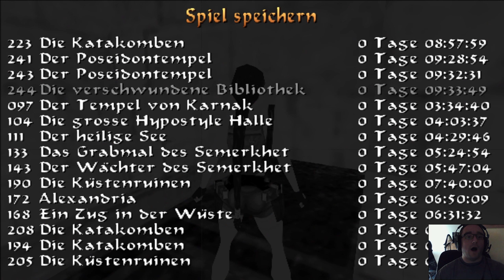Tomb Raider IV: TLR - Végigjátszás 60FPS! #012 - Poszeidón temploma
Tomb Raider IV: The Last Revelation című játék végigjátszása hivatalos német szinkronnal és magyar kommentárral.

A játék a világon először valódi, interpolált 60 FPS-en tekinthető meg.
60 fps-hez használt szoftver: Flowframes (1.40)
AI modell: RIFE 4.6
Játék verziója: GOG

Eng:

Walkthrough of the game Tomb Raider IV: The Last Revelation with official german voiceover and hungarian commentary.
Video is interpolated to 60 fps,  so this is the world's first 60 fps walkthrough to this game.
Software used for interpolation: Flowframes 1.40
AI model used in Flowframes: RIFE 4.6
Game version: GOG